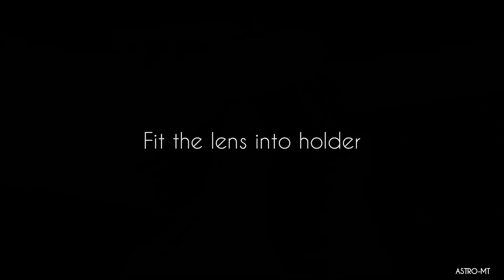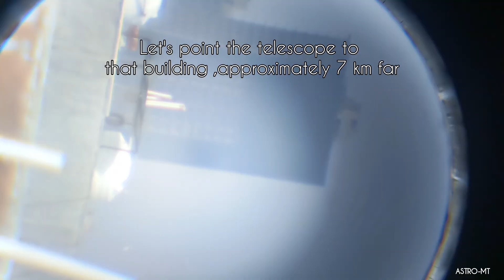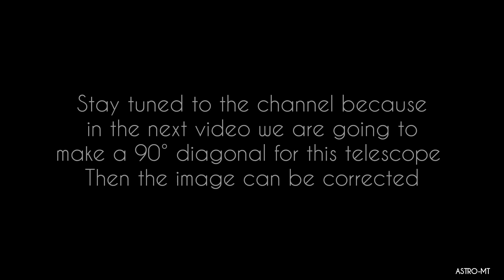How to make telescope at home. DIY refractor telescope 40mm and 500mm focal length. ASTRO-MT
Mini nova scope mark- I  (mark-II coming soon)
this in a normal telescope to watch farther objects (not astronomical) because the objective lens used in this telescope is singlet lens (plano convex) just for experimental purposes and to learn optics not for make an actual astronomical telescope!
this one is a for experiment to make a telescope at very less price

lens- 190/-
optical tube (pvc pipe)- 50/-
eyepiece (20mm)- 390/-
Trypod- optional (telescope will still works)

I also. make a star diagnal for this telescope video link🔗-

and i made color filters for any telescope
video link🔗-

Mark-II of this mini nova's series is going to be the true optical astronomical telescope for astrophotography and visual observation!.